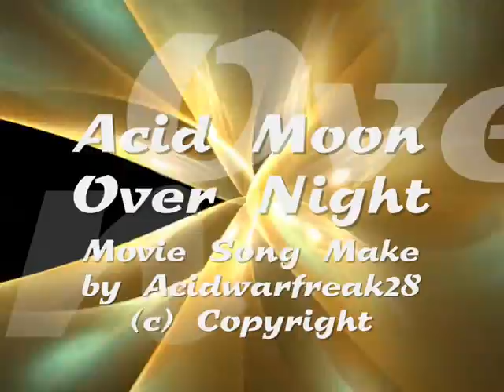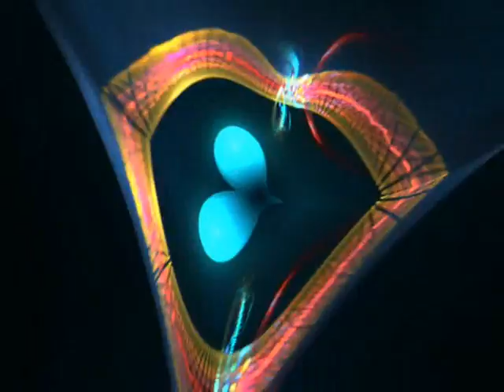Acid - Moon - Techno by Acidwarfreak28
Titel: Acid - Moon - Over Night -
Splash the Moon :D

Movie and Song by Acidwarfreak28